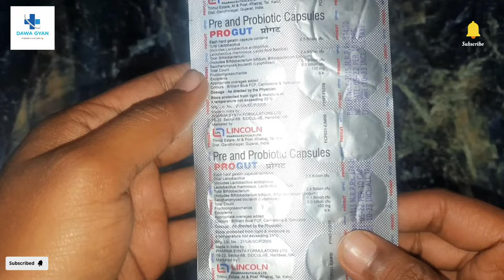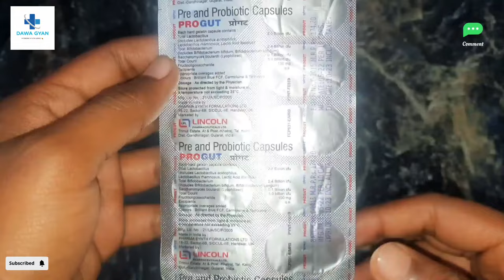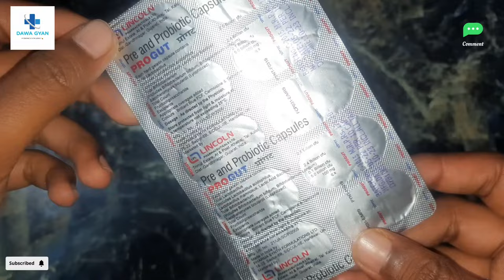Prebiotic and probiotic capsule uses in Hindi 🔥 Best medicine for Gut health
Prebiotic and probiotic capsule uses in Hindi 🔥